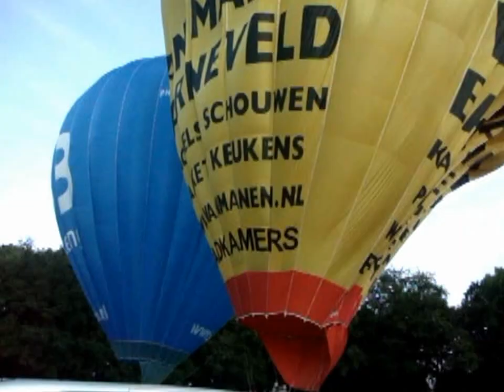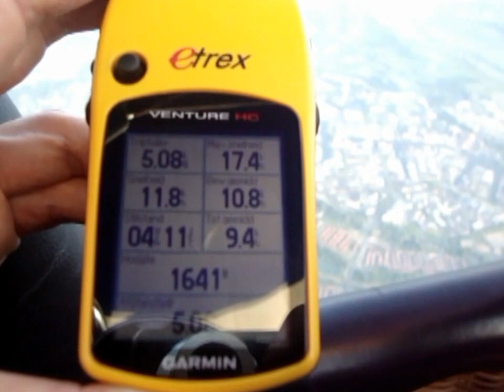Ballonvaren met Tauw personeelsvereniging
Ballonvaren, Deventer Teuge 14 juni 2012, Gerhard Winters